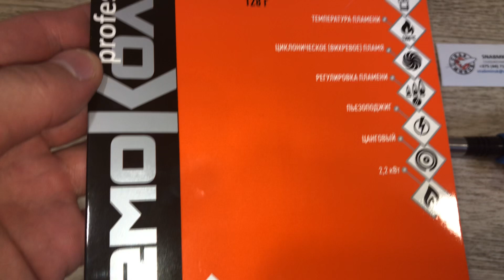Горелка газовая на бутановый баллон, пьезоподжиг, 360°, пламя 1300°, 70х195мм, Remocolor, 73-0-013